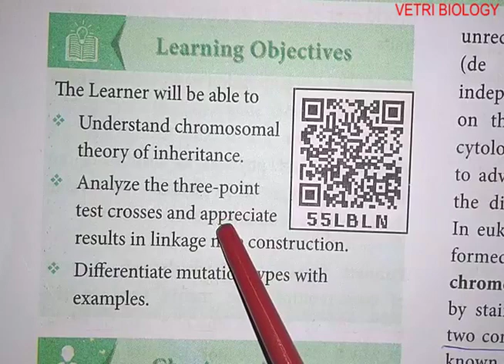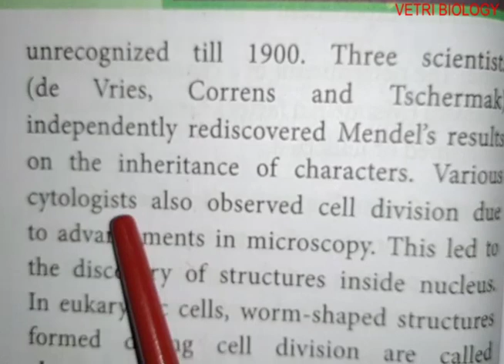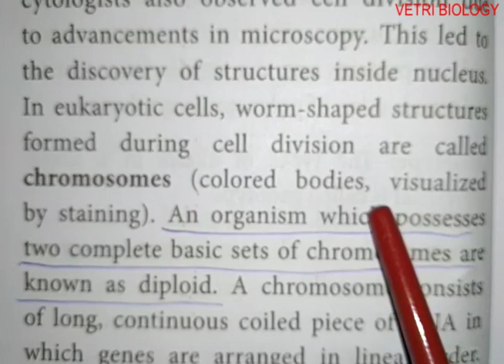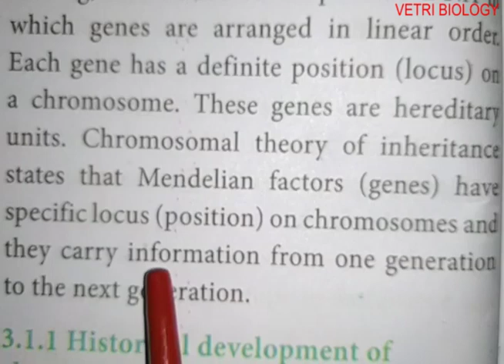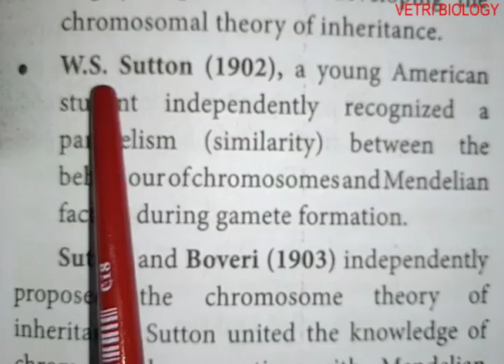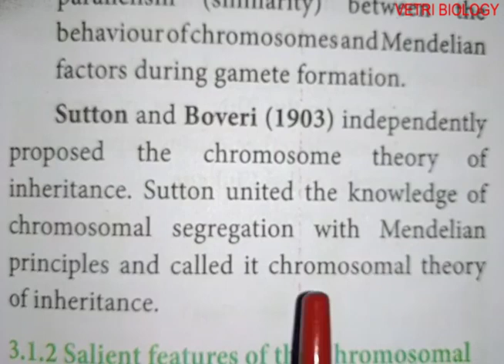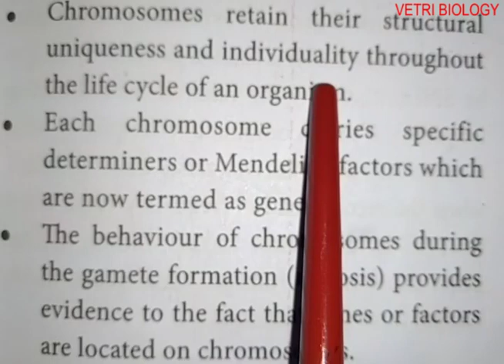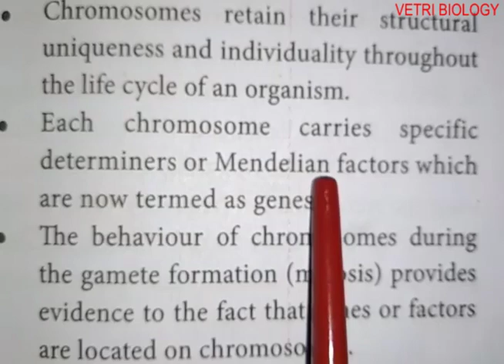12th Bio Botany Chapter 3 Chromosomal Basis of Inheritance Part 1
12th Bio Botany Chapter 3  Chromosomal Basis of Inheritance Part 1
Historical development of chromosome theory
Salient features of the Chromosomal theory of inheritance